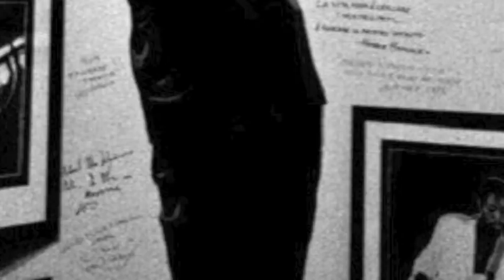JAZZ BAR IMMER MONTAG IM BISTRO BRAZIL BREMEN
JAZZ BAR IMMER MONTAG IM BISTRO BRAZIL

AB 20 UHR MIT BARMANN HERRN BARFLY
BISTRO BRAZIL
OSTERTORSTEINWEG 83
28203 BREMEN